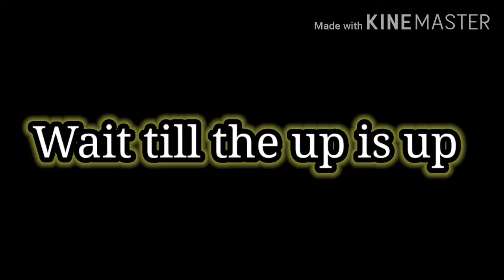HOW TO COMPLETE 3th ANNIVERSARY MISSIONS | EXPLORATION MISSION | OMI'S GAMING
Name - 4TGS OMI
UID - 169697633